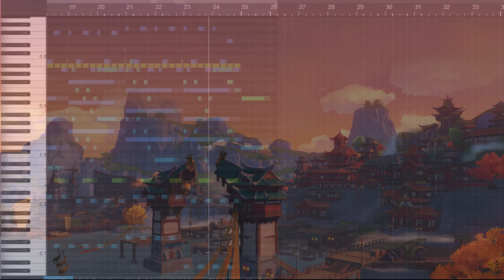YoMusic Music Composition Contest - Relaxation in Liyue (Chill Ver.)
super rushed cover of "relaxation in liyue" from the anniversary concert. not expecting anything tbh i just want the avatar frame for my hoyolab profile pls x______x